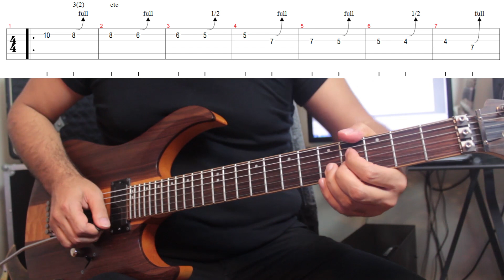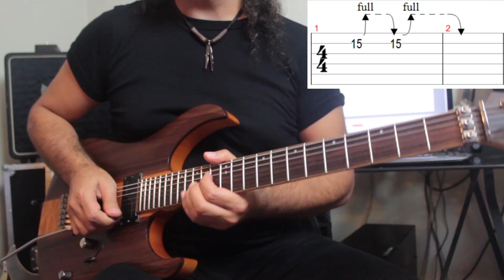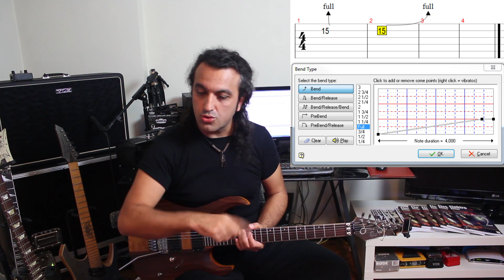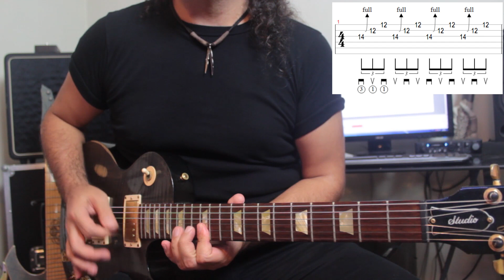Selim Işık Gitar Dersi 123 - Gitar Teknikleri 5 (BEND 2)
Selim Işık Gitar Metodu 1 ve 2 birlikte ve indirim kuponu ile UDEMY de. Bağlantı Linki

Selim Işık Gitar Dersi Nasıl Çalınır? Nasıl Yazılır? Nasıl Kaydedilir? Bağlantı Linki
Selim Işık Özel ve Grup Dersleri, Kadıköy

(Teknik&Gam&Armoni)
Bu derslerimizde gitar tekniklerini çok farklı bir şekilde öğreneceğiz. Daha önce öğrendiğimiz gam ve armoni kalıpları ile gitar tekniklerini birleştireceğiz, böylelikle teknikleri sahada kullanarak öğrenmeyi ve üretimi arttırmaya çalışacağız.Ayrıca bu derslerle birlikte soru cevap tarzına da başlıyoruz.